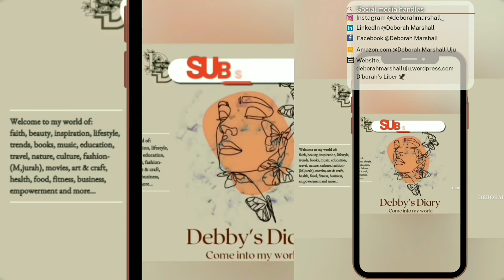🦋New Year Q&A💬 session💐|Vlog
Happy New Year 🎊🎆🎉🥂Beautiful People♥️

♥️YOUR WELCOME TO DEBBY'S DIARY🎬

WELCOME TO MY WORLD🦋OF: beauty, lifestyle, inspiration, faith, trends, books, music, education, travel, nature, culture, fashion-(M,jurah), movies, art & craft, health, food, fitness, business, empowerment and more...🦋

@Deborah Marshall

@Deborah Marshall

Amazon.com:
Deborah Marshall Uju